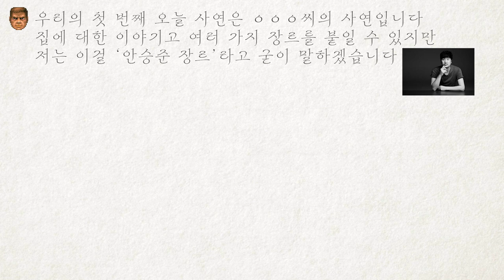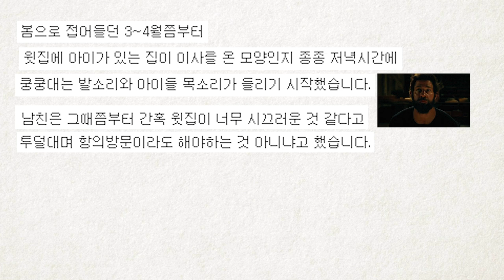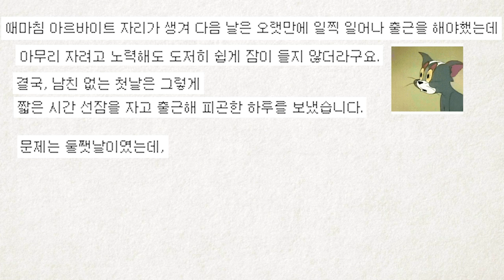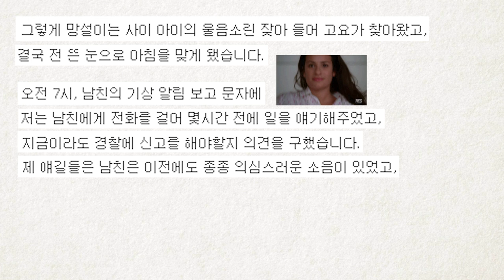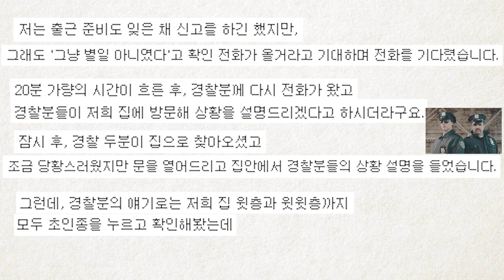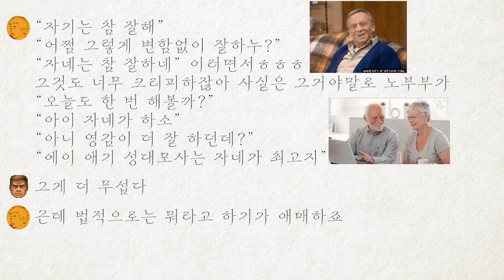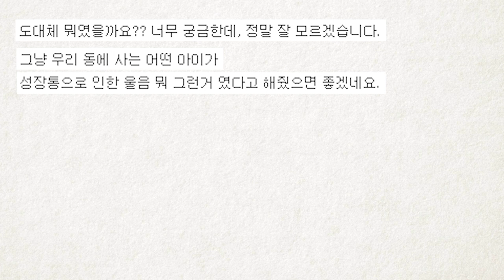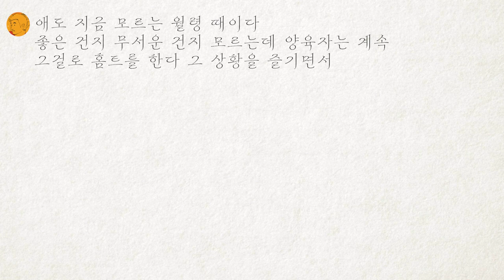[2021년 11월 장원]안승준 장르, '그 집에는 아이가 없어!'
주위에 팟캐스트 듣는 사람이 없어
이야기 나눌 사람이 없으십니까?
외로운 현대인의 지침서 요팟시를
주변 분들께 영업해보세요!
여러분이 좋게 된 주옥같은 사연을 뽑아
"요팟시 좋게된 Greatest Hits" 채널을 만들었습니다!